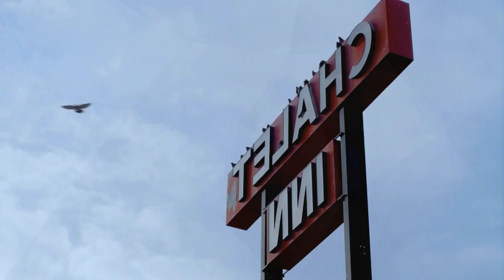Hailey Twilight - Enchanted Garden, Liv Dawson - Chillout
Deephouse Playlist Mix made with Love by Orion Martin Youtube Music Channel:
00:00:00  |  01. Hailey Twilight - Enchanted Garden
00:03:51  |  02. Liv Dawson - Chillout

We have best of tropical deep house music like 'Hailey Twilight Enchanted Garden' for chillout lounge or any summer day of your life. In this summer mix we have also 'Liv Dawson Chillout', a vocal song extracted from a Mega Hit compilation of vocal deephouse. Even if you run, study, read a book this vocal deephouse bass boosted '' song can make you have very happy devine feeling about life. Theese first four tracks from this summer mix can be best for car music also, on a long ride, in your holiday at the Ibiza beach. The fourth vocal song of the deep chillout playlist mix is '' and have a very sweet vocal and is in tropical deep house music style of 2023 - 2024. Sometimes there are bass boosted or electro house music in the playlist mix.